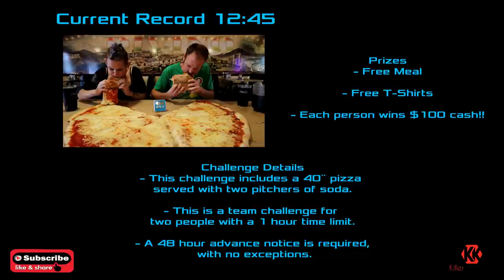The Largest Pizza Challenge Ever | 40" | Molly Schuyler | ManvFood | Divinos Pizza | New Record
Molly and myself were in Hanover Pennsylvania to take on Divinos 40" pizza challenge  This challenge boast a 40" pie with 2 pitchers of soda that must be completed in one hour or less, Current record was 12 minutes and 45 seconds, Can we beat the record in clean the cash prize?? watch and find out!

Molly's channel

If you would like a Killer Kennedy decal, they are $5 postage included, and tshirts are $20 postage included

included address and size {m-2xl}